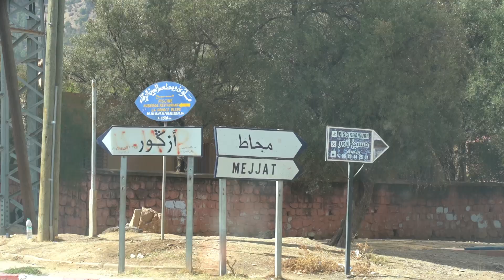هكذا يحكي محمد كرمان كيف فقد ثمانية من أفراد أسرته بدوار أمينثالا الذي دكه زلزال الحوز‎